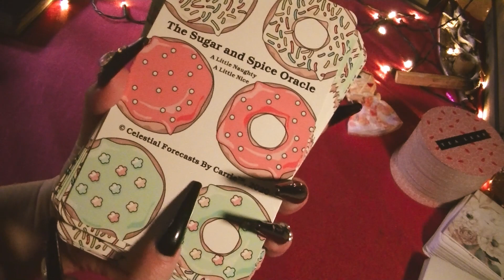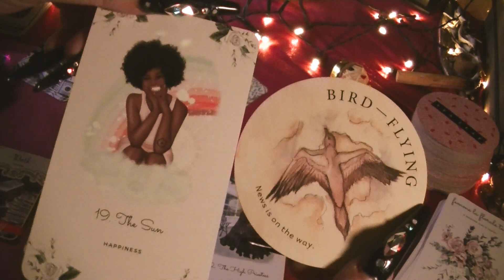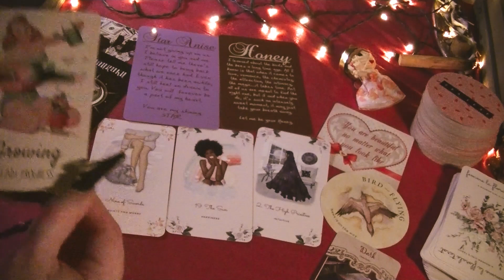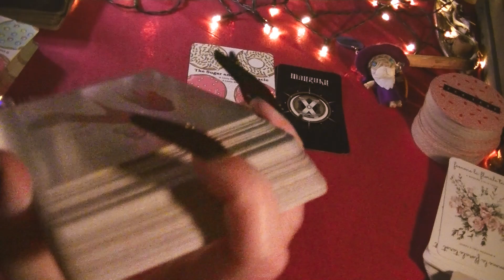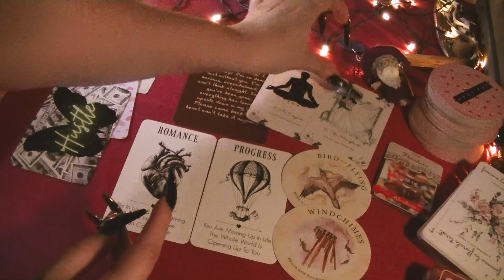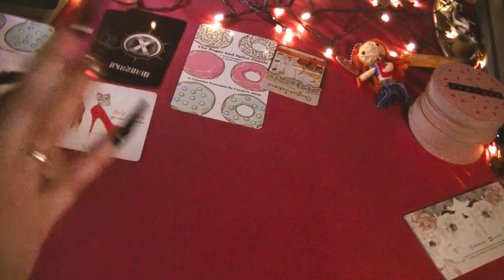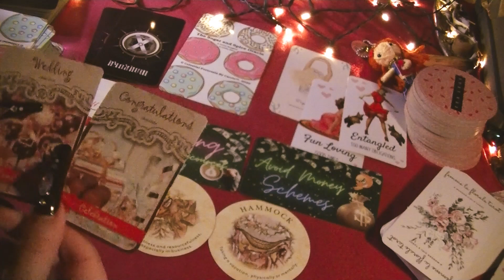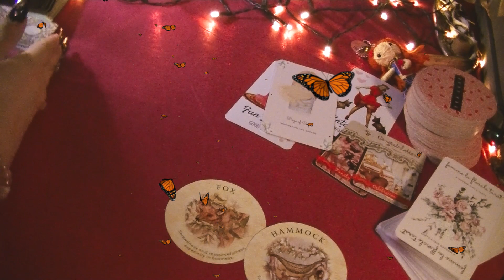Pick a card 🔮 Voodoo Doll Style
TO PURCHASE MY ORACLE DECKS:

1.Twin Flame/Soulmate Unspoken Messages
2. WTF Is The Problem?
3. Between The Sheets ( Sexual )
4. Infinity Oracle
5. Twin Flame/Soulmate Unspoken Messages Vol. 2
6. Twin Flame/Soulmate TRIGGERS
7. Karmic Edition ( Behind The Mask )
8. Mixed Emotions ( Mini Oracle )
9. What's Brewing? Spilling the beans
10. Couples Edition Messages
11. Self Love ( Spiritual Reminders )
12. Erotica ( Sexual Oracle )
13. Divine Love In Separation
14. Pendulum Answers ( Poker Size )
15. Sensual Desires
16. Truth Rising Oracle
17. Divine Masculine BEAST UNLEASHED
18. What's Up? ( Poker Size )
19. Love & Lust Oracle
20. Third Party Love Triangle
21. What's The Tea?
22. Divine masculine Unspoken Messages
23. Divine Feminine Sexual Agent
24. Twin Flame HUNGER "Vampire edition"
25. OPIUM Twin Flame Tarot
26. Issues
27.Christmas Love Oracle
28. Snowflake Oracle
29. Divine Feminine In The Feels
30. Karmic Exposed ( Vampire Edition )
31. Karmic 411
32. Karmic's Dose
33. Expressions Of The Heart
34.Divine Masculine Within My Head
35. Hustle ( Money/Career ) Edition
36. Love Tea Oracle
37. Deadly Love Tarot ( Zombie Edition )

Etsy Shop ~

Email at:
( with type of services you wish to receive )

2. Please Include in Email your Full name, Zodiac Sign, Type of service & full name and zodiac of person you wish to know about. Please also send me your questions that you want me to look into and where you would like for me to send you your reading.

3. After Email & payment is confirmed and received, you will be booked. please allow up to 72 to receive ( depending on schedule ) time frames change daily.

🕯🕯Love Reading🕯🕯
15 Min - $45.00
30Min - $65.00
40 Min - $80.00

15 Min - $45
30 Min - $65
40 Min - $80

Quick Questions ( Not filmed like regular reads ): 1 Question - $22.22
2 Questions - $33.33  3 Questions - $44.44 ( i will send a description or small video clips explaining your questions.)

💸Career & Money Readings:
$55 - 20min

🔮Advice Reading:
$55 - 20min

Third Party Situations
15 min $45
30min $65
40min $80

Karmic Partner Situations
15 min $45
30min $65
40min $80

Photo Reading - $45 - 15min
$15 for 5Min (add on only)

Sexual Reading $55 for 20min or $85 for 40min

Emergency Readings ( Any ) $100 You will receive within 12 hours or less
Up to 30min only!!! any emergency reads paid for after 7pm ( My time Pacific ) will be booked next day.

I do not work on weekends ( family time and recharge time )